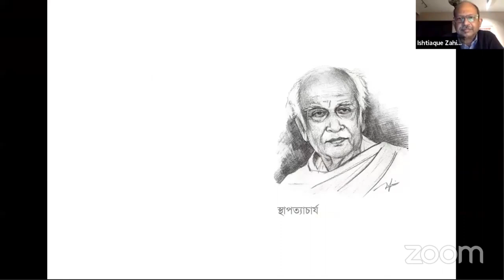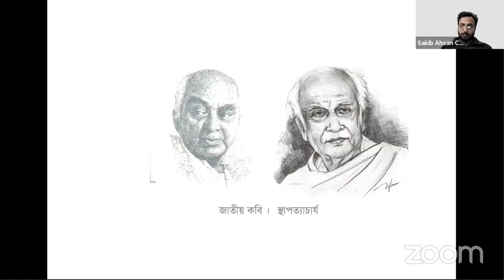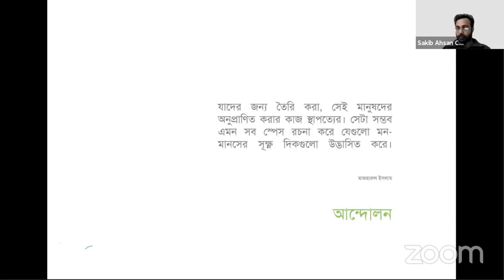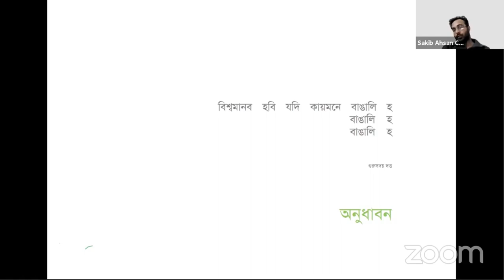Forum NextGen on Muzharul Islam | Sakib Ahsan Choudhury | Muzharul Islam Foundation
Sakib Ahsan Choudhury is one of the founders and partner architects of their architectural practice Porisor Architects. He has completed his Bachelor of Architecture from Ahsanullah University of Science & Technology and a Member of the Institute of Architects, Bangladesh (IAB). Currently he is an Adjunct Faculty at Department of Architecture, Fareast International University.

The talk focuses on the working timeline and philosophical perspective of the maestro Muzharul Islam through the understanding of an young practitioner.

Excerpt from Muzharul Islam Foundation 97th Birth Anniversary Webinar  | Forum NextGen on STHAPATYACHARYA MUZHARUL ISLAM
Originally broadcasted on 27th December 2020 Sunday on Facebook Live

The Muzharul Islam Foundation is established with the aim to preserve the work, research and title/ownership of late architect Muzharul Islam and conduct various activities and provide assistance to implement the dream and philosophy in every aspect of national life.